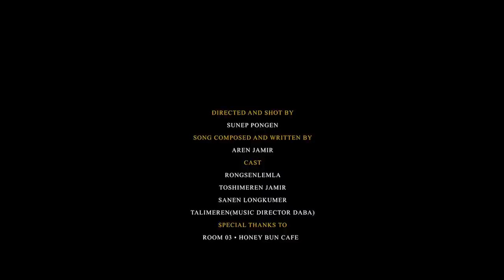Ni Na Meimtsu - Aren Jamir ft. Temsu Clover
Written and Composed by Aren Jamir
Co-Composed By Temsu Clover

Video Credits:
1. Filmed by Sunep Pongen (Zuki Studio)
2. Production: Zuki Studio.

3. Directed by Sunep Pongen.

4. Translated into english by Temsu Clover

 Audio Credits:
1. Produced/Mixed/ Mastered by Nokrang Longkumer (Lkr Records)

2. Guitar: Atong (Orange)

3. Recorded at Lkr Records

Lead Actors:
1. Toshimeren Jamir

2. Rongsenlemla Lemtur

Supporting Actors:
1. Talimeren (Music Director, DABA)
2. Sanen Longkumer.

Special Thanks to:
1. Kangtsung Youth Department
2. Mar Jamir (Polar Lights).
3. Luna’s Season (Bridal Boutique)
4. Room03.
5. Honeybun Café.
6. E-VA Store.
7. Floral Track.
8. Talimeren.
9. Sanen Longkumer.
10. Rongsenlemla Lemtur.
11. Toshimeren Jamir.